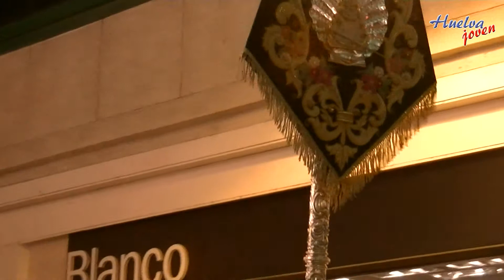Recogida de la Inmaculada Concepción (2014)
Aquí os dejamos el vídeo de la recogida de la Inmaculada Concepción que procesionó el pasadao 8 de Diciembre de 2014. Esperamos que os guste.